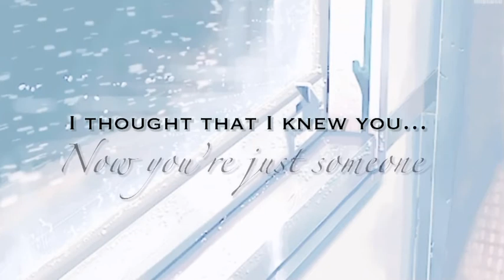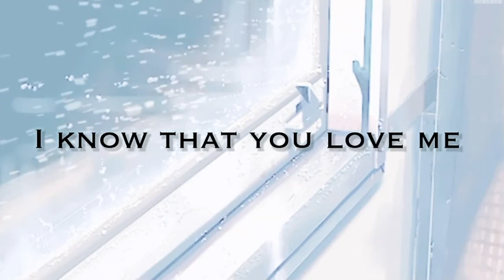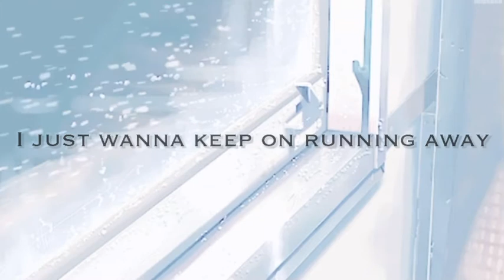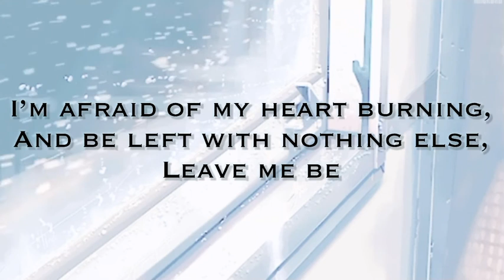Anti-Romantic - TXT (English Cover)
ᴀɴᴛɪ-ʀᴏᴍᴀɴᴛɪᴄ ♡
Hey everyone! Back at it again with another cover :3 This song has been on replay for me cuz of how god tier it is, nothing less of the first song off of TXT’s recent album ^-^ some of my lyrics are inspired by other fellow coverists so pls don’t think I’m stealing their lyrics or anything. Anywho, stream TXT’s new album and I hope you enjoy my cover of “Anti-Romantic” 💜
• Credits •
❑ Original Song :: Anti-Romantic - TOMORROW BY TOGETHER (TXT) (The Chaos Chapter: FREEZE)
❑ Lyrics :: Irene
❑ Mixing & Editing :: Irene
• Please know that these lyrics are not a direct translation and are my own interpretation of the song. Feel free to use the lyrics as long as you credit me!